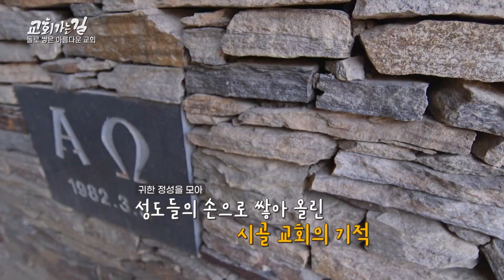그 시절 우리가 지었던 교회, 교동중앙교회｜류지광의 교회가는길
동굴 저음으로 유명한 미스터트롯 출신 가수 류지광🎤
하나님이 지으신 국내외 세상을 여행하며 맛과 멋, 믿음의 사람들을 만나다!
그리고 신앙의 성장까지 이뤄가는 선교기행 프로그램 『교회가는길』

★CBS TV 방송시간★
본방 : 매월 셋째주, 넷째주 화요일 오전 10시
재방 : 수요일 오후 1시 20분
           토요일 오후 5시 50분

★FULL버전 유튜브 업로드★
매월 첫째주, 셋째주 화요일 오후 6시